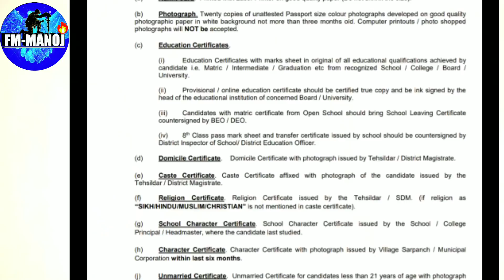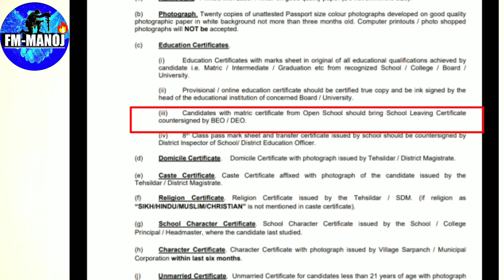Odishapolice/Army/SSCGD/MTS Name Registration/Sanskrit tools/OpenSchool/Diploma/8thPass Certificate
BEST BOOK
SSC GD
GD practice
ARMY GD
GD PRACTICE
Army TDN
ARMY CLERK
Army TEC
Ssc MTS
Odisha police
IRB &OASP
Forest guard
Police SI
SSC chsl